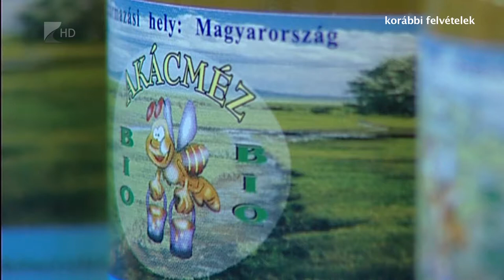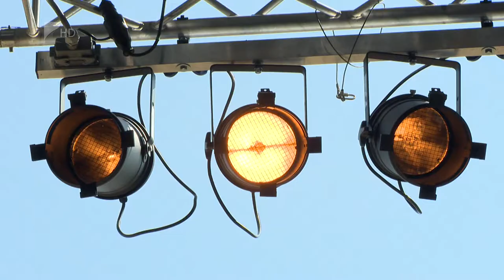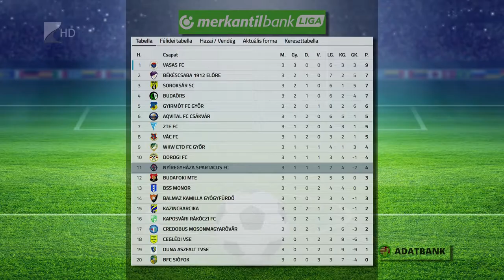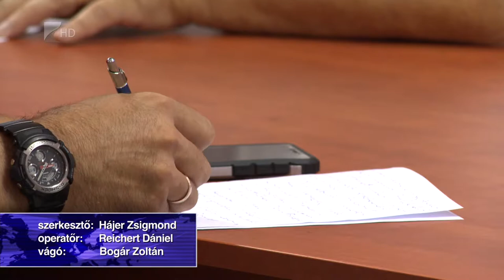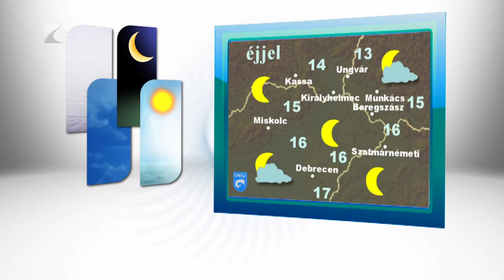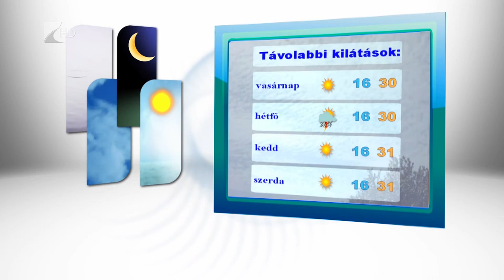Híradó 2018.08.17. - Kölcsey Tv